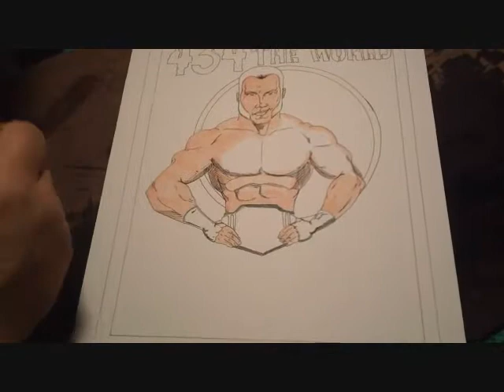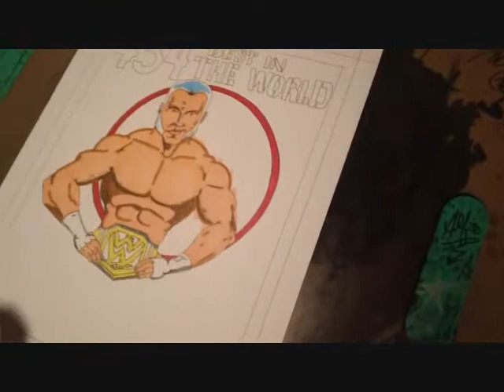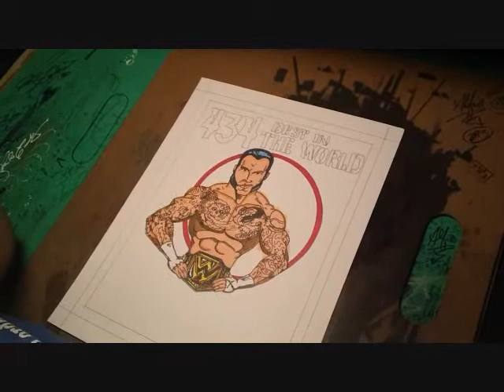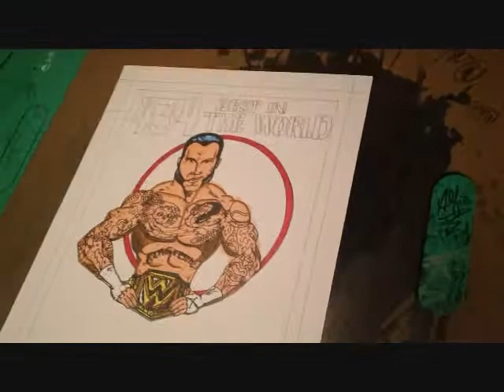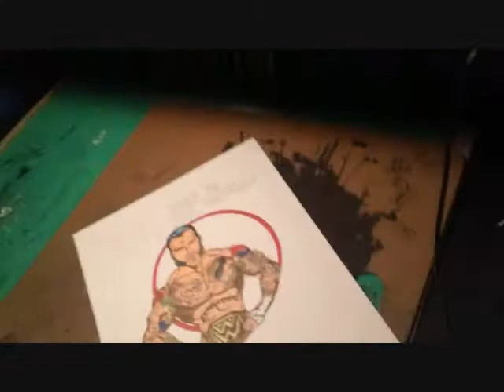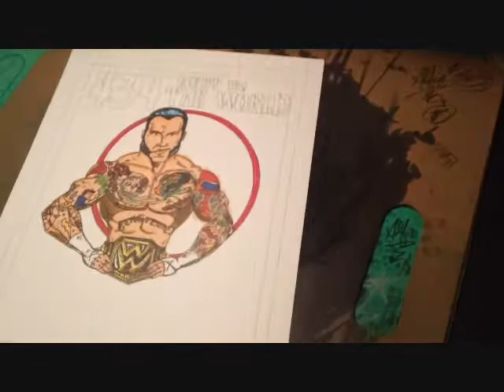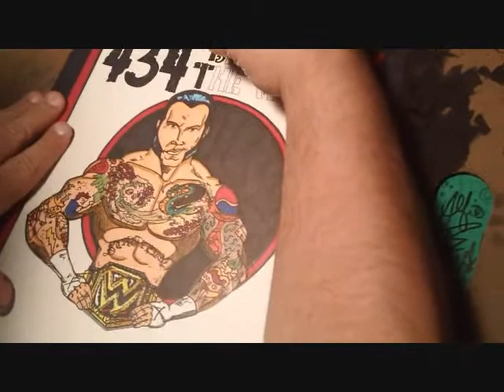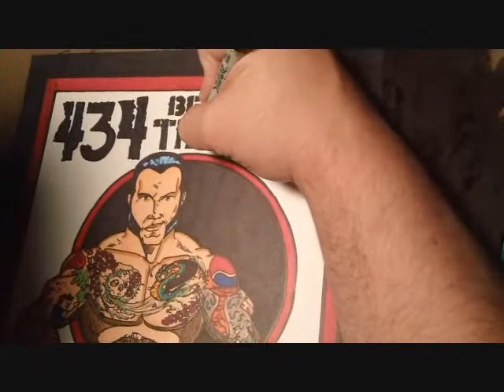CM Punk Artist drawling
By Alfiegraphica